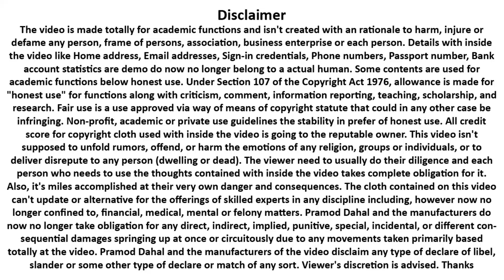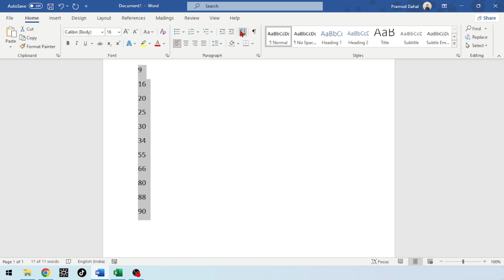Ms Office Word मा Number लाई Sort गर्ने तरीका l Technical Dari 2023